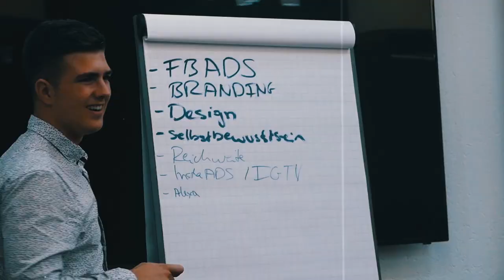Geld verdienen mit SOCIAL MEDIA: Die 10 besten Möglichkeiten